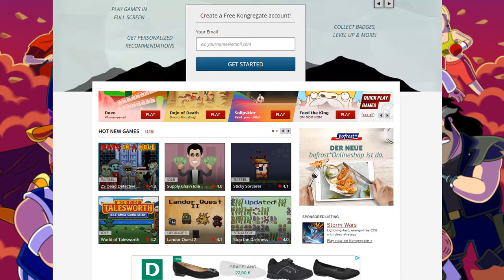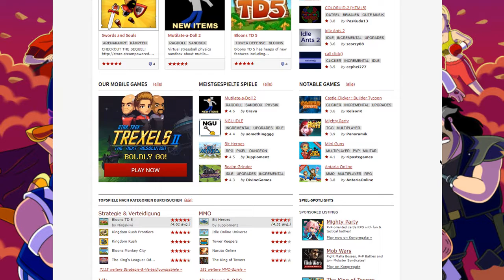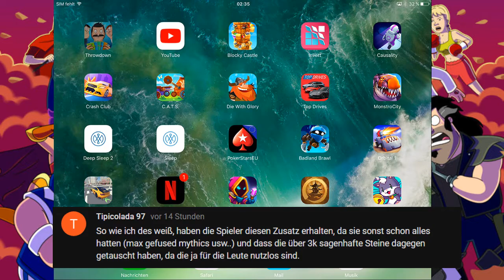Animation Throwdown - ✪✪ Water Witch Box - Mega Combos - Combo Mastery 08.10.. - 09.10..! ✪✪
Download Link für iOS :
Download Link für Android :